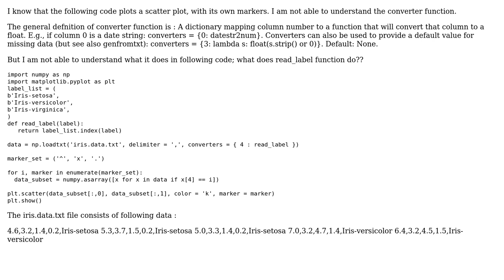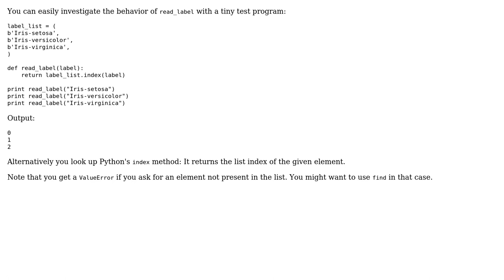Not able to understand the code in Matplot lib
With thanks & praise to God, and with thanks to the many people who have made this project possible! You are responsible for your own actions.